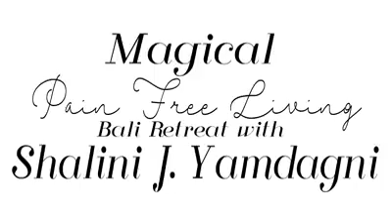A PEEK INTO THE MAGICAL PAIN FREE LIVING BALI RETREAT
In this video you will get a glimpse of what my Pain Free Living Retreat in BALI is about...

If you are SICK OF BEING IN PAIN - physical or emotional
If PAIN is keeping you from living your best life
If you are READY for a deep dive into a healing journey
If you want to move forward feeling light and free from the burden of pain...

My Magical Pain Free Living Retreat is FOR YOU!

Join me for 5 Days of Healing, Letting Go, Mentoring, Pampering and having Fun Adventures too.

I have been helping people in CHRONIC EMOTIONAL and PHYSICAL PAIN for the past 15 years. I even wrote a book on it
a bestseller on AMAZON (holistic medicine category)

Got questions?